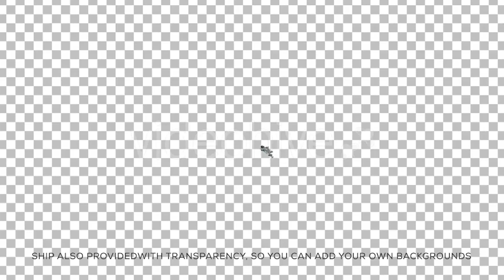Spaceship Bundle | Motion Graphics - Videohive template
Spaceship Bundle This pack consists of four, high quality Full HD clips. Two of the clips consist of a spaceship approaching a planet, and a spaceship leaving a planet. The other two are the same clips, but contain just the spaceship (with a transparent background), so you can composite the ship into your own scenes. Perfect for use in a sci-fi scene or a documentary on the future of space travel. 1920×1080, 29.97fps, 4×10 seconds. Two Quicktime Photo JPEG clips Two Quicktime PNG clips with transparency The sound effects used in the preview are NOT included, but can be purchased here. If you need something specific that isn’t in my portfolio, then get in touch via my profile page and hopefully I can help. Can’t find what you’re looking for? Did you know we have another account on Envato with some of our most popular items? Head on over to our SpaceStockFootage2 portfolio, for a further selection of high quality space and astronomy related footage!

 Last Update 24 July 15 Created 24 July 15 Alpha Channel Yes Looped Video No Frame Rate 29.97 Resolution 1920x1080 Video Encoding Photo JPEG File Size 237MB Number of Clips 4 Total Clip(s) Length 0:40 Tags alpha, astronomy, bundle, compositing, mars, pack, planet, sci-fi, science fiction, ship, space, spacecraft, spaceship, transparency, vfx